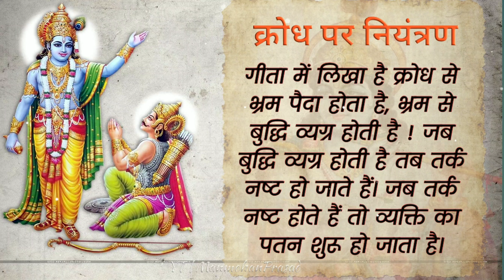Motivational lines 💯✅ | True words 💕✨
Motivational thoughts
Success quotes
Positive quotes
Motivational words
Quotes about success and achievement
motivational lines in english
motivational words
motivational quotes for self
motivational thoughts
motivational lines
motivational lines status
motivational lines in hindi
motivational lines for students
motivational lines for study
motivational lines in tamil
motivational lines short video
motivational lines by khan sir
motivational lines for girls
Motivational thoughts
Motivational Quotes in Hindi for Students
Motivational quotes in English for students
Motivational words
Motivational Quotes about life challenges
Short inspirational quotes for young adults
morning motivation